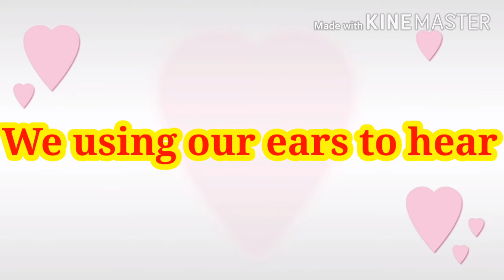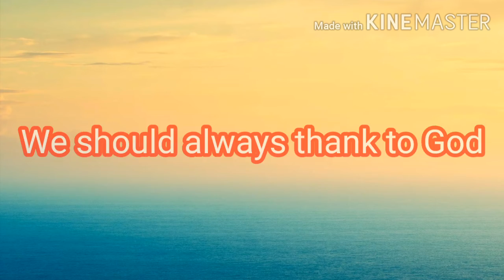English speech for kids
Hai all